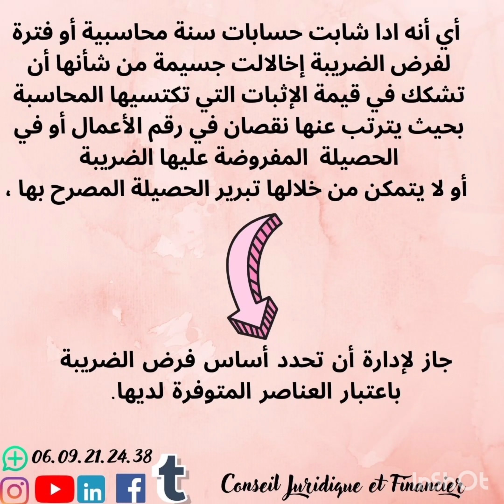Le pouvoir d'appréciation de l'administration fiscale